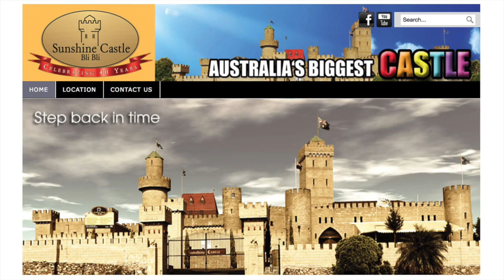Bli Bli Castle Sunshine Coast flyover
I saw the brochure for Australia's biggest castle and it looked pretty good.
However when I got there at 6am it was on a busy road and surrounded by power lines, a car junkyard and several housing developments in progress... See for yourself in this video.
It was built in 1972 so I'm sure the landscape was lovely 40 years ago.